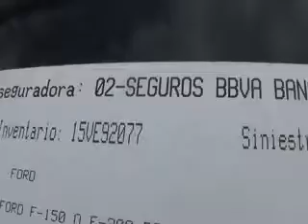SUBASTASMA FORD, RANGER XL PICK UP 2011